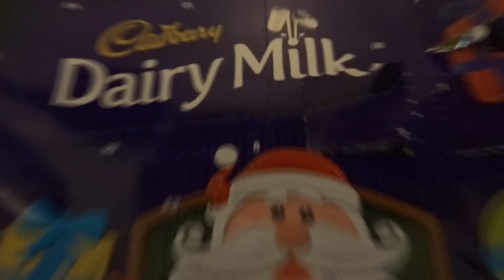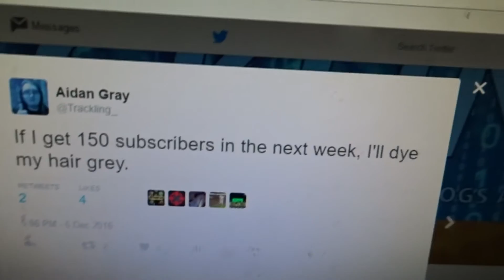CREEPY CAKE + POSSIBLE SUB BOTS! Vlog #25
So in just 1 hour I went up from 142 to 147 subscribers... very suspicious. Unless someone shouted me out, in which case please identify yourself.